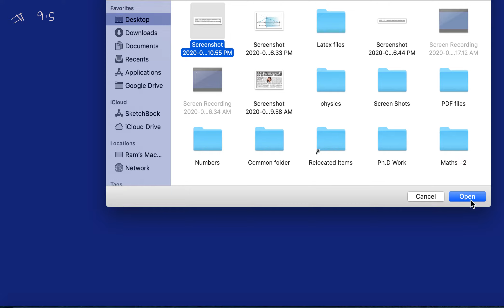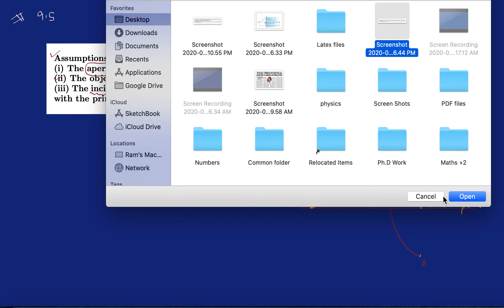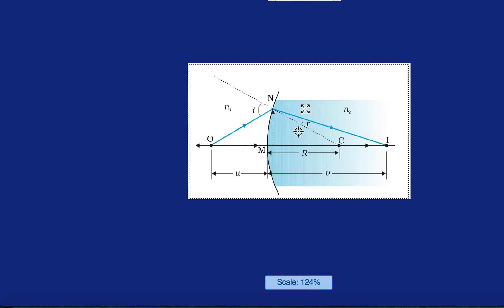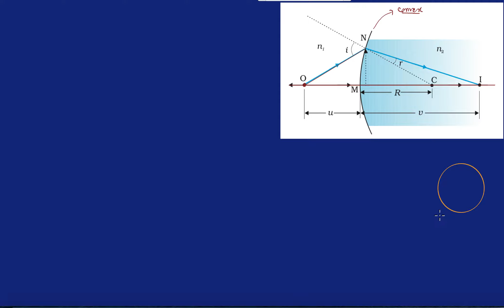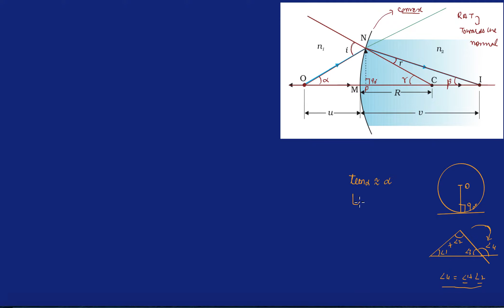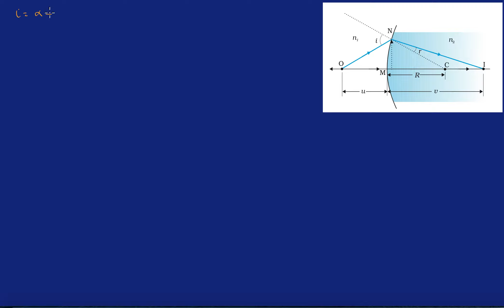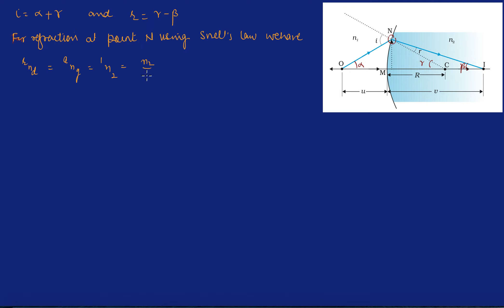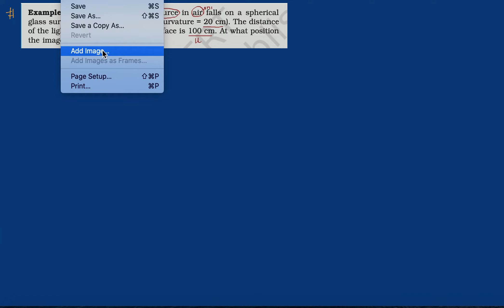Refraction at convex spherical surface when real image is formed